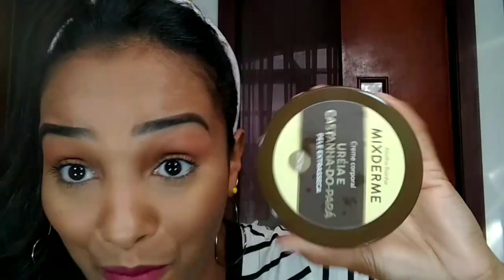Linha Corporal UREIA E CASTANHA DO PARA ABELHA RAINHA